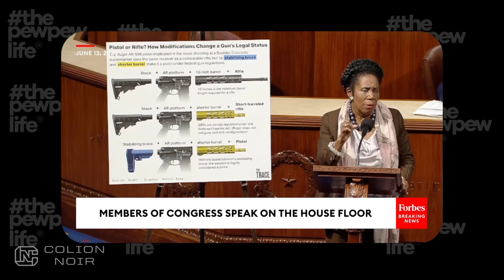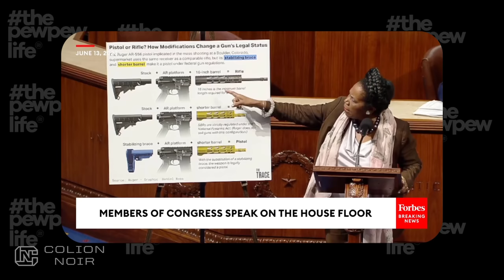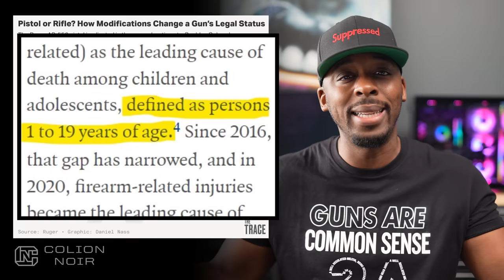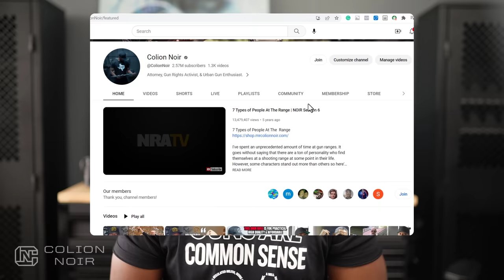Sheila Jackson Lee Embarrasses Herself Defending Pistol Brace Rule In House Of Representatives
Sheila Jackson Lee Firearm Stabilizing Braces Rule

Ladies and gentlemen, strap in because we've got some serious political malpractice on our hands. This clip featuring Sheila Jackson is an absolute train wreck, and she should be held accountable for it.

Let's start with the raggedy Michael's poster board she's holding up. It's filled with misinformation, claiming that the stabilizing brace and short barrel of a firearm make it a pistol under federal regulations.

Well, here's a newsflash: the brace doesn't magically transform a firearm into a pistol. It's called a Pistol Stabilizing Brace because it enhances the stability of what is already a pistol.

The level of goofiness displayed in this video is mind-boggling. It's clear that Sheila Jackson didn't even bother to read the poster board before flaunting it in front of the camera.

She's stumbling through the words, struggling to comprehend what it's actually trying to say. Heck, even the poster board itself is wrong!

Now, why are we allowing people like Sheila Jackson to dictate what we can use to protect our families? Let me tell you something, folks.

Sheila Jackson Lee is a wealthy political elite who has no clue about firearms or the Second Amendment. She's a walking symphony of idiocy, and it's high time we stop taking her seriously.

Unfortunately, there are people out there who do listen to her and vote for her. That's why I feel compelled to expose this level of idiocy time and time again until those voters wake up and realize the grave mistake they're making.

So, if you're watching this video, it's crucial that you share it with everyone you know who needs to hear this message.

Our Second Amendment rights are under constant threat, and unless we start waking up, they will continue to deteriorate until there's nothing left.

So, join me in spreading the truth, standing up for our rights, and fighting back against the cacophony of idiocy that Sheila Jackson represents.

Watch this video, share it with those who need to hear it, and let's make sure our voices are heard before it's too late. Together, we can protect our families, our rights, and the future of our great nation.